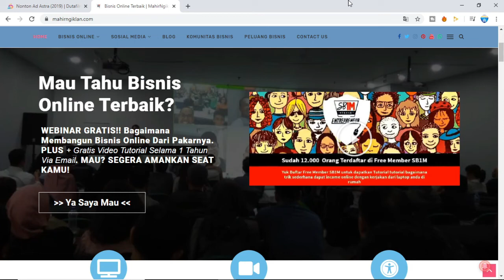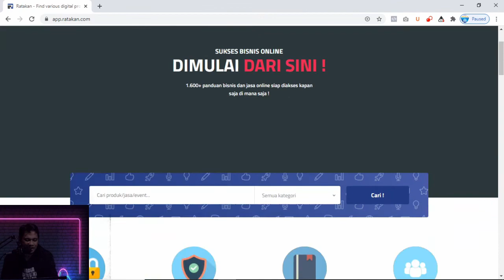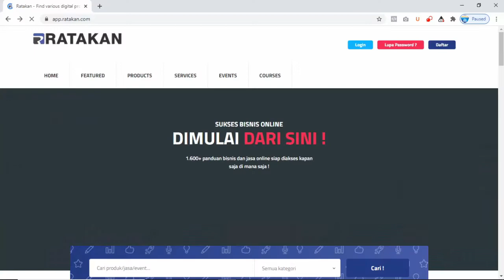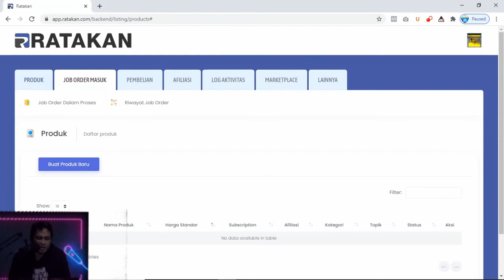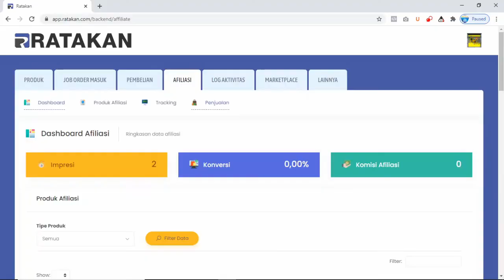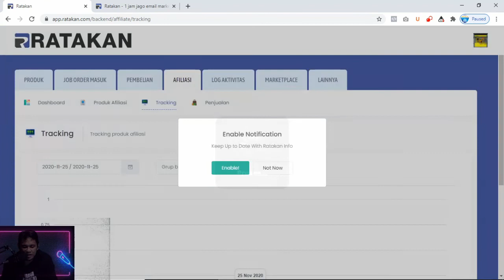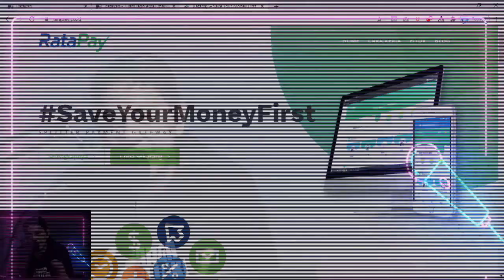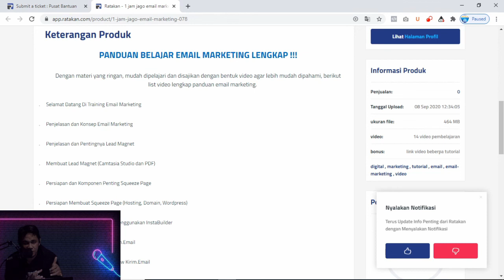RATAKAN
Halo sobat netizen. Kali ini saya mau bahas ulang tentang Ratakan.com ya
Kenapa saya bahas ulang karena, pertama, bisnis afiliasi masih menjadi bisnis online menarik untuk kita jalanin dengan modal hampir gak ada

Kedua, Ratakan.com sudah banyak sekali update fitur-fiturnya dan ketiga, banyak yang request bahas ulang haha.

So, untuk teman-teman yang lagi nyari bisnis online modal nol atau yang mau nyari pendapatan sampingan dari dunia online, Ratakan bisa jadi pilihan nih